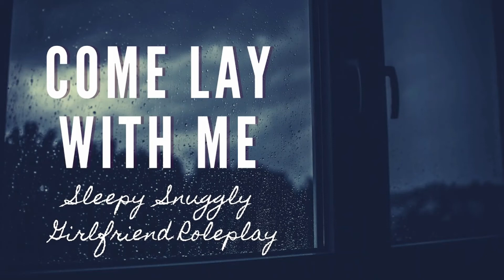JKOD IN COME LAY WITH ME PART 1 (OUTTER BODY ENT)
jesus, fnf, jesus fnf, tmi, too much ink, tmi gang, miami, 305, fort myers,
ft. myers, hiphop, rap, rnb, underground hiphop, worldstarhiphop, southern music,863,954,worldwide,international,
inklife, bwa, bread winners association, 239, bet, fnf squad, tattoo artist, tattoos,